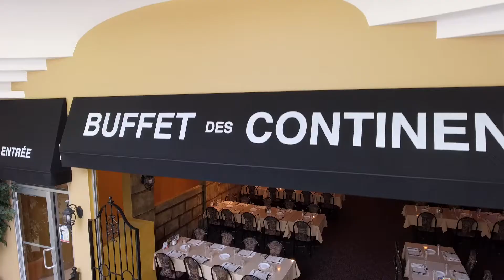Buffet des Continents Trois-Rivières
4520, boulevard des Récollets,
Carrefour Trois-Rivières-Ouest,
Trois-Rivières, Québec
G9A 4N2

Sans frais : 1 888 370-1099
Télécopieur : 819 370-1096